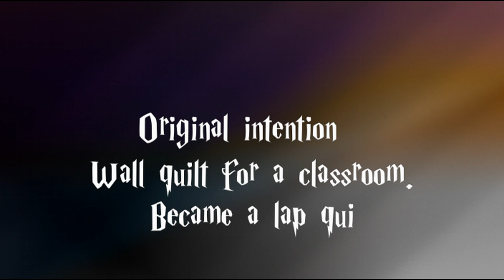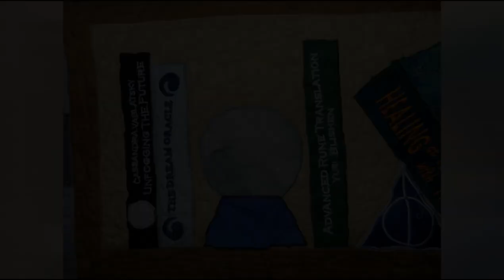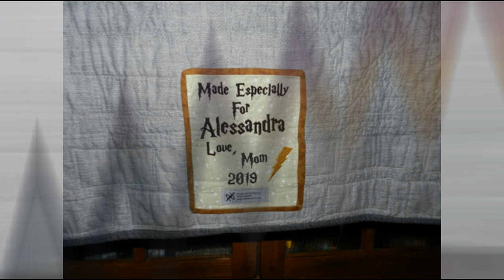Harry Potter Bookcase Quilt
Just finished this quilt in time for Christmas!!  The original design was supposed to be a wall quilt.  Slowly it grew into a lap quilt.  The designs of this quit are a combination of a quilt along by Fandom in stitches, Bored Zobie and several of my own designs.  That project grew and Susan Owenby of the took it to another level.  Her generosity in the use of her embroidery designs is outstanding.  This was so much fun to create!!